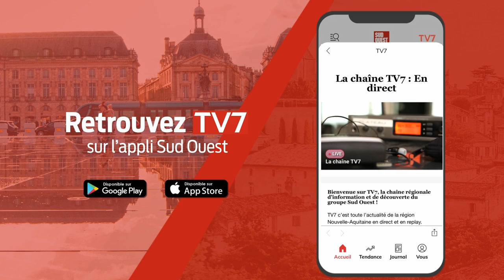Coupe du monde de rugby : 200 volontaires au rendez-vous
Ils étaient plus de 1200 à candidater, et seulement 200 ont été retenus. Les volontaires de la coupe du monde de rugby 2023 étaient présentés au salon d’honneur de Bordeaux Métropole, ce mercredi 10 mai. Des étudiants, des actifs, des retraités réunis pour un seul et même objectif : accueillir les spectateurs, les orienter et les sensibiliser au tri des déchets.